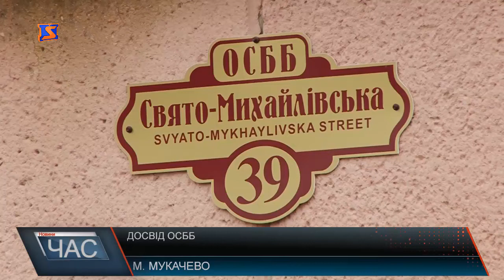Позитивний досвід ОСББ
ОСББ «Комфорт 39» утворили у червні 2015 року мешканці 90 квартир будинку №39 на вулиці Свято-Михайлівській- колишня Індустріальна, 39. Багатоповерхівці - понад 40 років і за цей час чимало назбиралося проблем.З початку мешканці будинку сплачували гривню 20 копійок з кожного квадратного метра загальної площі квартири, а через півтора року прийняли на зборах тариф - гривня 80. У випадку поломки чи аварійної ситуації звертаються до голови ОСББ, який викликає відповідні служби чи майстрів, яким за ремонт у підїзді платять зі спільного рахунку,а у межах квартири - з власного гаманця. За допомогою участі у різних програмах, до прикладу, енергозбереження , де передбачено спів фінансування держави, місцевої влади і ОСББ, економлять кошти.Рік тому мешканці сусіднього будинку №37, побачили результати функціонування ОСББ «Комфорт 39».